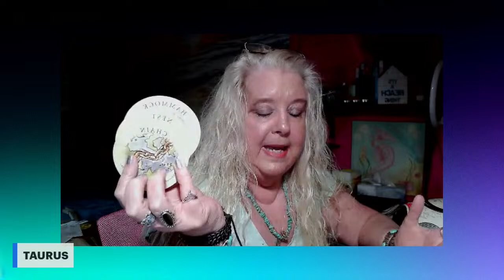ALL SIGNS (On Screen) Spilling the weekend tea....March 29, 2024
Email Readings
1 Question $15
2 Questions $25
3 Questions $45

SHOPPING:
Some of the cards that you see on Jackie's videos:
CARDS